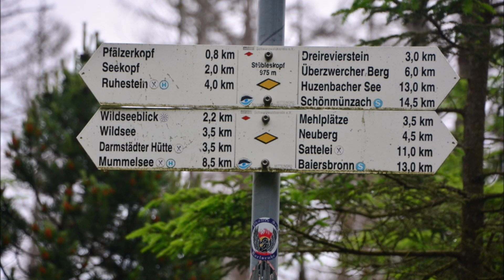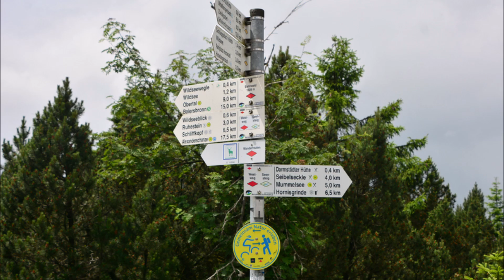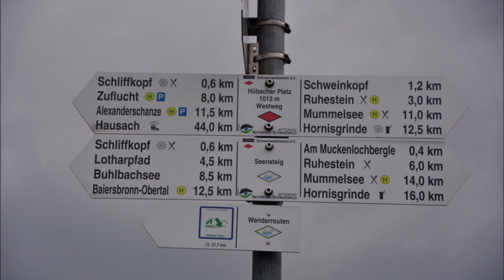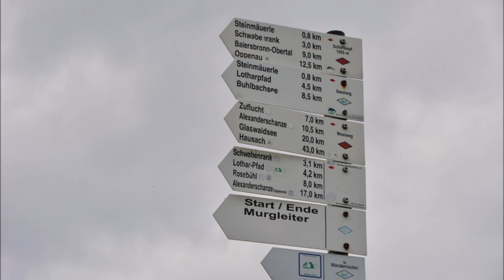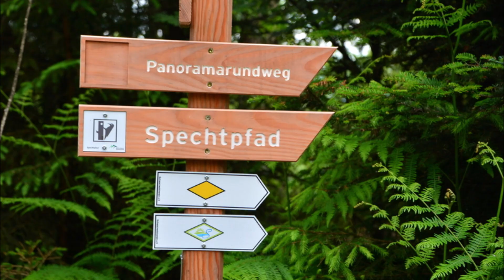Schwarzwald Mitte: Durch den Nationalpark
Wegstrecke 30 km: Baiersbronn-Obertal - St. Markus - Köpflesweg - Im Alterbach - Köpfleshütte - Ölleitungsweg - Dreirevierstein - Schlangenkirche - Riesenköpfle - Sübleskopf - Pfälzerkopf - Seekopf - Wildseeblick - Euting Grab - Darmstätter Hütte - Metaweg - Ruhestein - Schweinkopf - Schliffkopf - Lierbachtalblick - Schurkopf - Schwabenrankhütte - Lotharpfad - Renchtalblick - Sandkopf - Panoramarundweg - Heimwehhütte - Seehaldeweg - Buhlbachsee - Buhlbachseeweg - Möhrles-Brunnen - Buhlbach - Obertal - ev. Kirche - Murg